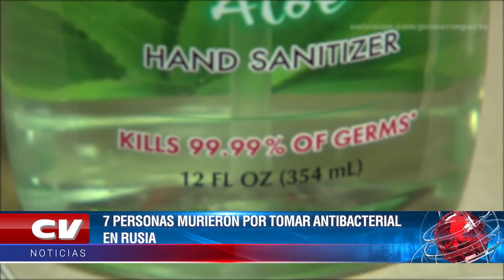7 PERSONAS MURIERON POR TOMAR ANTIBACTERIAL EN RUSIA